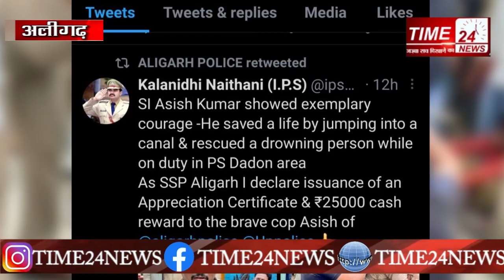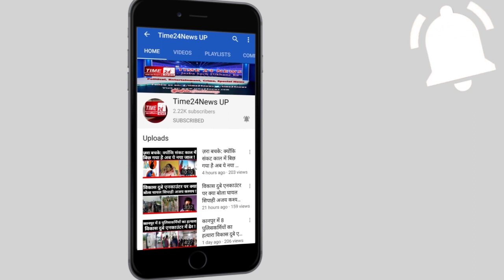डूबते शख्स को देखकर दरोगा ने लगा दी गंगा में छलांग, वीडियो देखिये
ख़ाकी तो सभी पहनते हैं मगर उस ख़ाकी के अंदर अगर रियल हीरो छुपा हो तो सीना गर्व से चौड़ा हो जाता है।उत्तर प्रदेश के अलीगढ़ में सब इंस्पेक्टर की जांबाजी ने एक बार फिर महकमे का सीना गर्व से चौड़ा कर दिया है बल्कि उनके साहस को सोशल मीडिया पर जमकर सलामी दी जा रही है। सब इंस्पेक्टर आशीष कुमार गंगा में डूबते शख्स को डूबते देखकर न सिर्फ बिना संकोच ख़ुद गंगा में छलांग लगा दी बल्कि जान की बाजी लगाकर गंगनहर में डूब रहे व्यक्ति की जान भी बचाई है। दारोगा के इस काम की हर कोई तारीफ कर रहा है। अलीगढ़ के एसएसपी कलानिधि नैथानी ने सब इंस्पेक्टर आशीष को प्रशस्ति पत्र और 25000 रुपए प्रोत्साहन राशि स्वीकृत किए जाने की घोषणा की है।
दरअसल आशीष कुमार अलीगढ़ के दादों क्षेत्र की पुलिस चौकी पर तैनात हैं। जानकारी के मुताबिक, रविवार को एक व्यक्ति गंगनहर में डूबने लगा था। वह नहर के बीचोंबीच चला गया था और मदद की गुहार लगा रहा था। मौके पर तमाम लोग मौजूद थे, मगर खतरे के निशान के अरीब-करीब बह रही गंगनहर के पानी में कूदने की हिम्मत कोई नहीं जुटा पा रहा था। इतने में किसी ने पुलिस को सूचना दे दी। दारोगा आशीष कुमार सिपाहियों के साथ मौके पर पहुंचे और अपनी जान की परवाह किए बिना नहर में छलांग लगा दी। दारोगा आशीष कुमार ने नहर में डूब रहे व्यक्ति को सकुशल बचा लिया। इसके बाद दारोगा को वहीं हैंडपंप के पानी से नहलाया गया। उनकी वर्दी और शरीर पर लगी मिट्टी को साफ किया गया। मौके पर मौजूद हर शख्स ना सिर्फ हक्काबक्का रह गया बल्कि सबने दारोगा के इस काम की जमकर तारीफ भी की। इस घटना का वीडियो सोशल मीडिया पर भी वायरल हो गया है।
एसएसपी कलानिधि नैथानी ने वीडियो शेयर करते हुए लिखा, ''अलीगढ़ पुलिस के जांबाज सब इंस्पेक्टर आशीष, बचपन में तैराकी सीखी, उसके बाद सालों तक तैराकी नहीं की, लेकिन डूबते हुए की जान बचाने के लिए खाकी किस कदर समर्पित है यह दुनिया को दिखा दिया।" उन्होंने आगे लिखा, ''सब इंस्पेक्टर आशीष को प्रशस्ति पत्र एवं 25000 रुपए प्रोत्साहन राशि स्वीकृत की जाती है।''